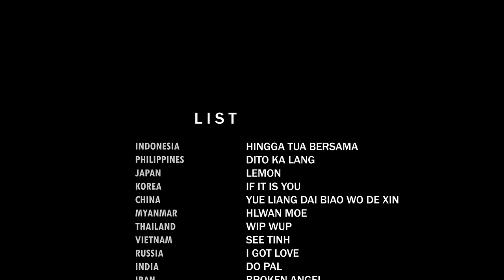INDONESIAN SINGER WORLD TOUR TO 27 COUNTRIES AND SING IN 27 DIFFERENT LANGUAGES | THE FINAL CHAPTER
WORLD TOUR THEME SONG

This is the final episode of WORLD TOUR